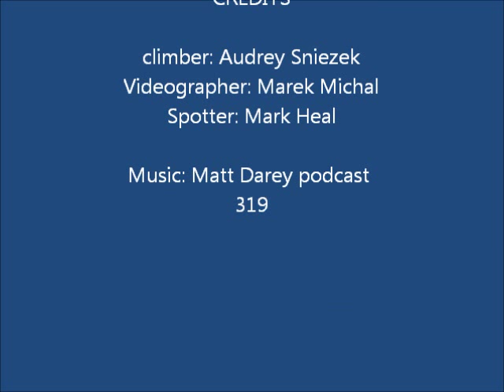Monkey Bar Direct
Audrey Sniezek repeating a classic boulder problem, Monkey Bar Direct in the Kraft Boulders.